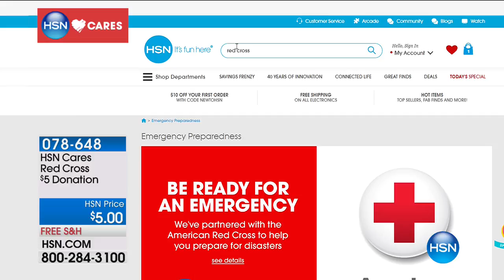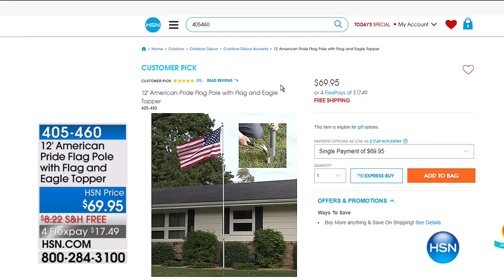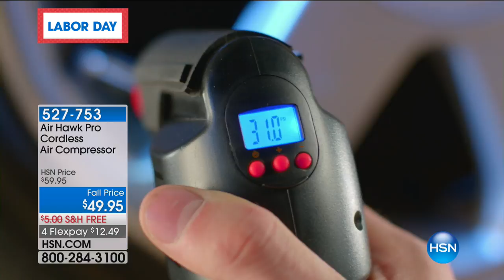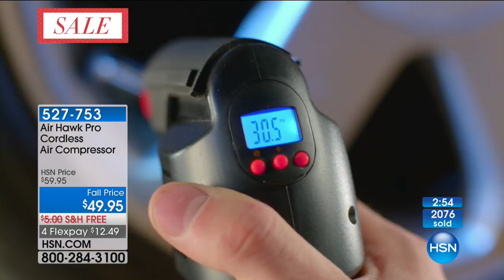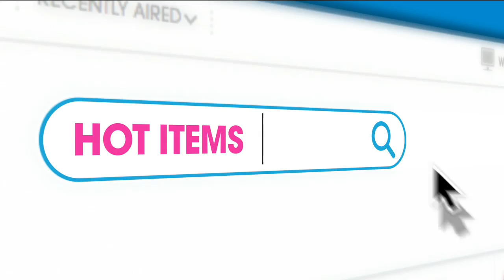HSN | Clever Solutions 09.03.2017 - 06 PM